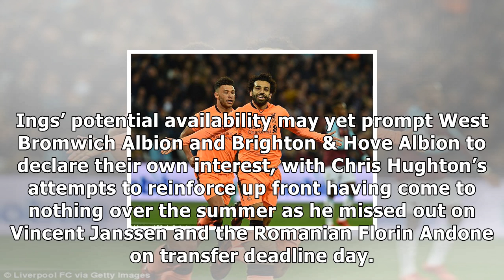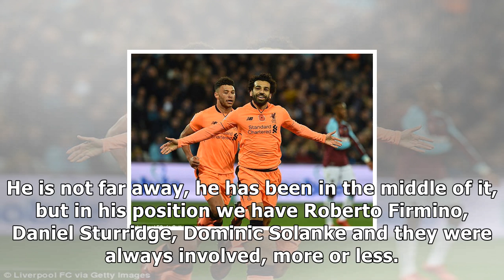Liverpool’s danny ings wanted on loan by west ham and newcastle